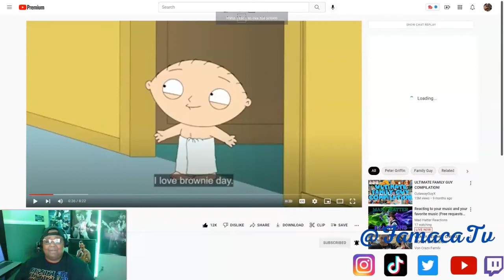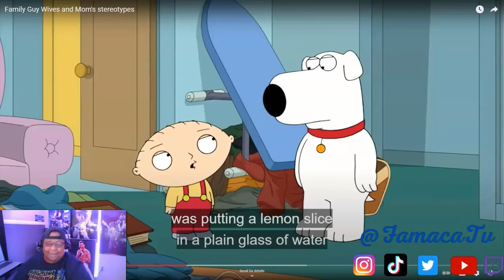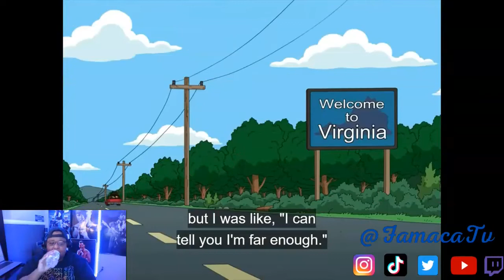FAMILY GUY WIVES & MOMS STEREOTYPES REACTION